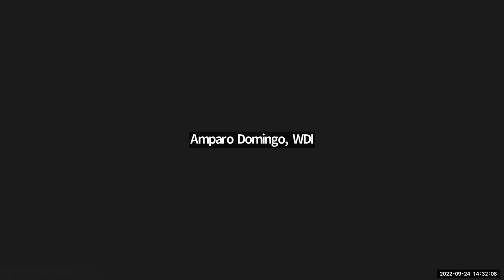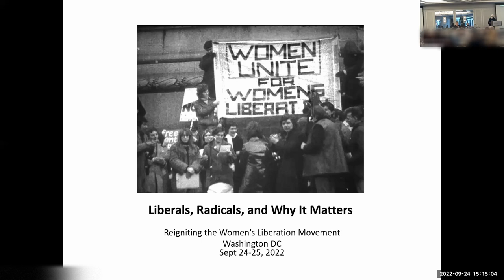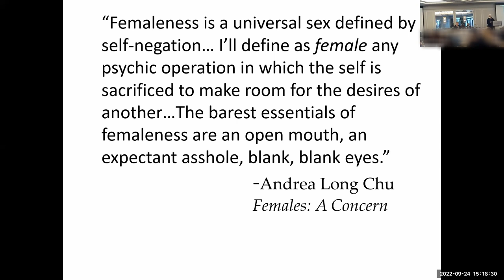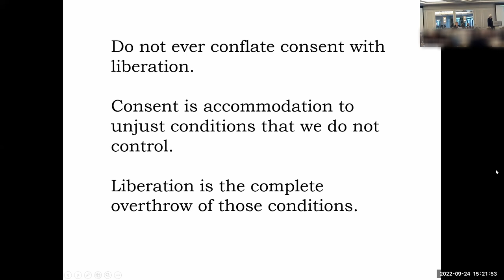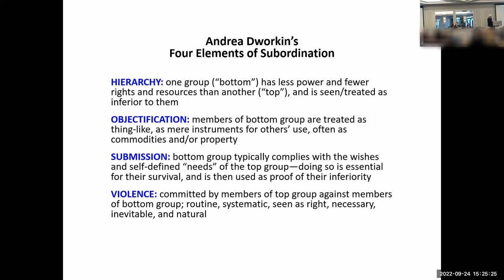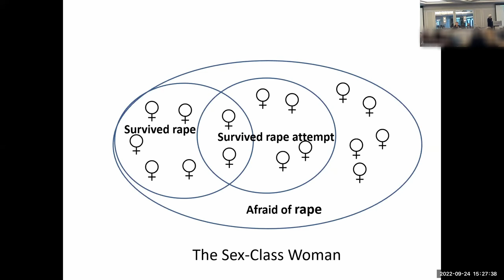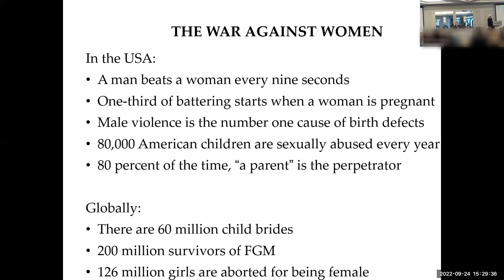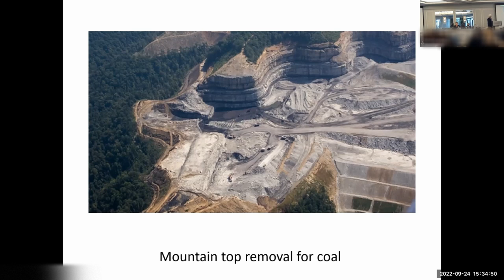Feminist Question Time 25 September 2022 WDI USA National Political Convention [COMPLETE WEBINAR]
Feminist Question Time streaming a special event from the USA: WDI USA National Political Convention

This week’s speakers:

Plenary: Radical Feminist Structural Analysis

Kathie Sarachild
Lierre Keith
Lauren Levey, facilitating